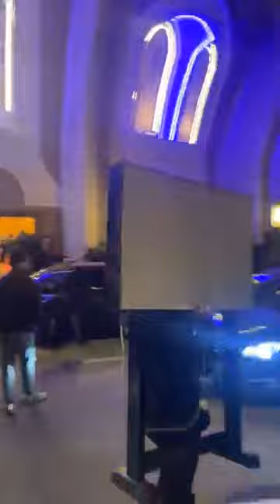د.موع الفنانين في الدعاء له ... اللحظات الأخيرة من عزاء الفنان الراحل أشرف عبد الغفور بمسجد الشرطة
د.موع الفنانين في الدعاء له ... اللحظات الأخيرة من عزاء الفنان الراحل أشرف_عبدالغفور بمسجد الشرطة